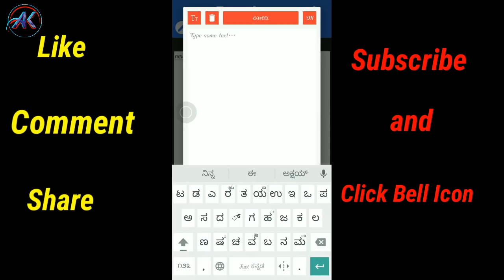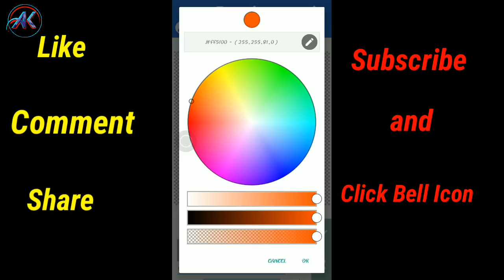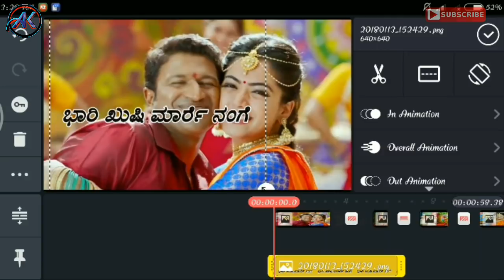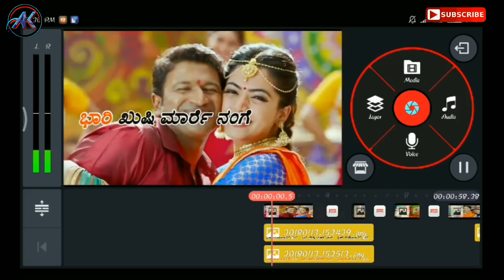#2 Sunday tech video - How to make video using kinemaster video editor app and pixel lab app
Apps: KineMaster, Pixellab